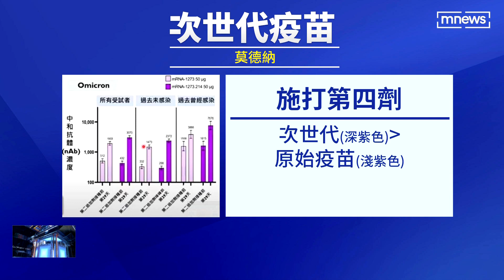首批「幼兒莫德納」抵台 醫憂兩劑覆蓋低難防MIS-C｜鏡新聞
台灣迎來首批的幼兒莫德納疫苗，45萬劑疫苗在上午八點多抵台，後續檢驗完成後，最快7/21就可以配送投入施打。另外台大公衛學院，上午也曝光莫德納次世代疫苗的期中試驗結果，對打第四劑來說，不管是原始疫苗或次世代疫苗，抗體都有大幅提升，但次世代疫苗表現更佳。